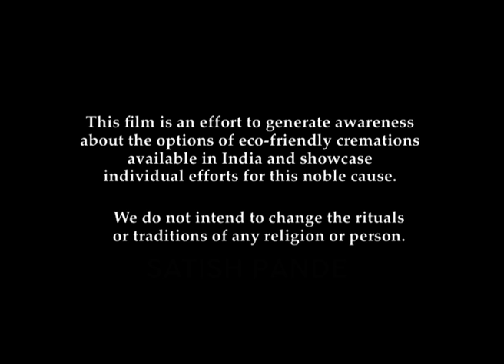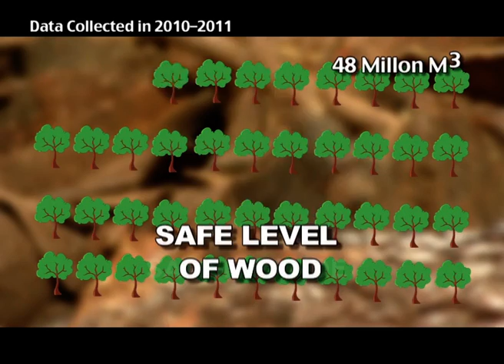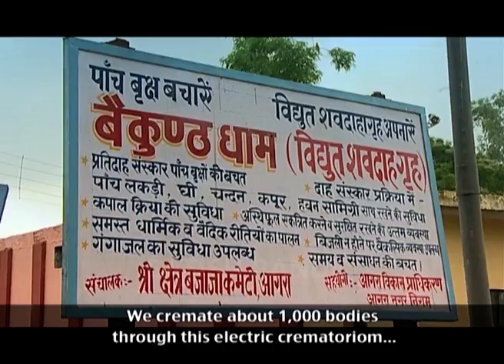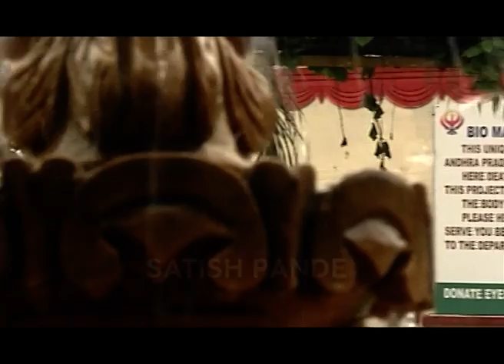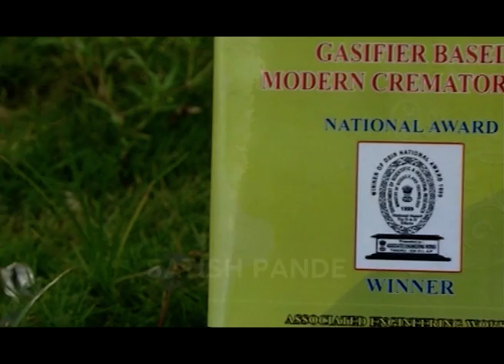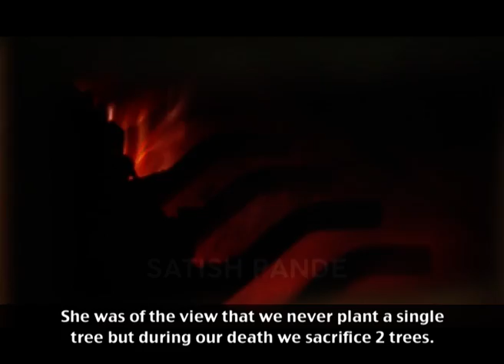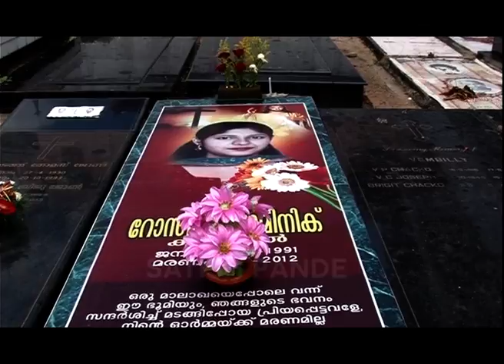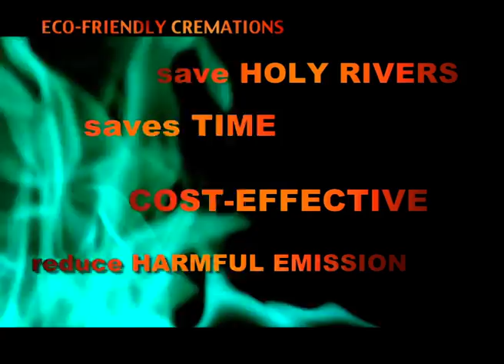The Green Wish | A Documentary on Eco Friendly Cremation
The Green Wish